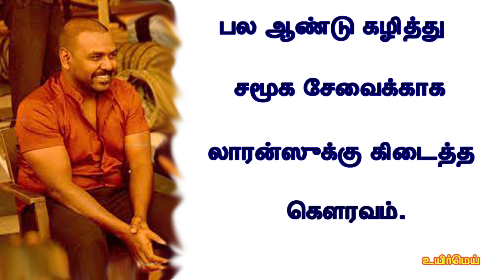LARANS AWARD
பல ஆண்டு கழித்து சமூக சேவைக்காக லாரன்சுக்கு கிடைத்த கௌரவம்

அதையும் அம்மா கையால் வாங்க வைத்து அழகு பார்த்த தருணம்.